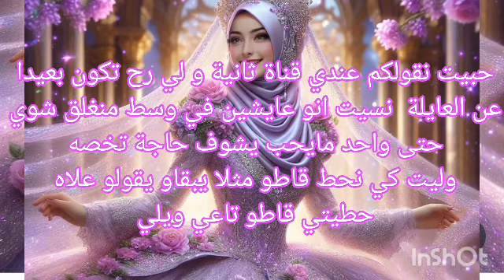قناتي اليوتوب الجديدة💜